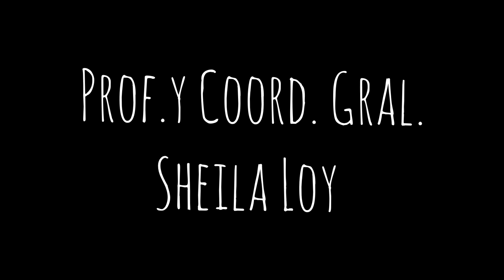Muestra de Talleres 2021 - Tango Performance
Muestra de Talleres de Folklore y Tango de Abrazo Abierto 2021

Prof. y Coordinación Gral. Sheila Loy

Tango Performance de la Virtualidad a los Abrazos Bailados

Bailan Anita Micali y Ayrton Olmedo

Montaje Coreográfico Sheila Loy

20 de Diciembre 2021
Ciudad de Buenos Aires
Argentina